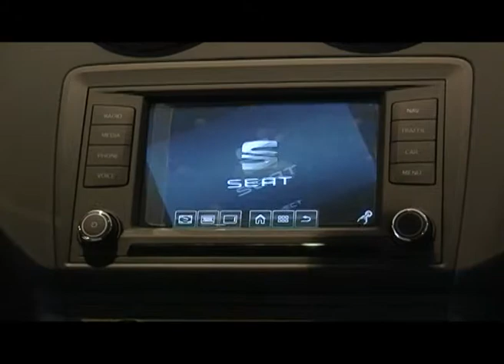MOTOR 7 ISLAS SEAT EN TENERIFE KRONOMETRO CERO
MOTOR 7 ISLAS SEAT EN TENERIFE KRONOMETRO CERO Descripción